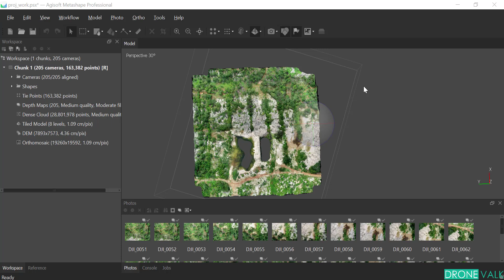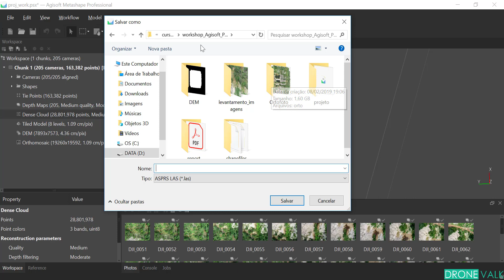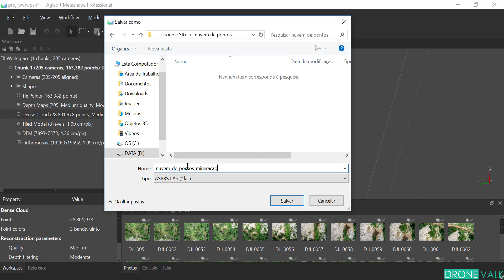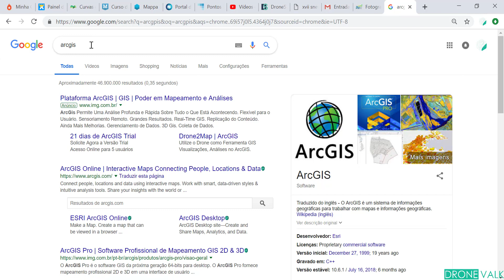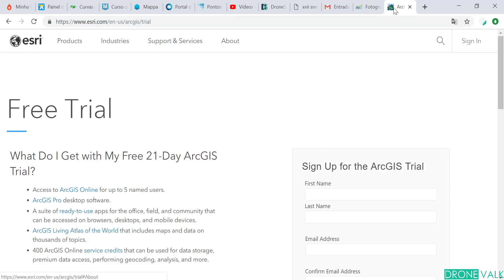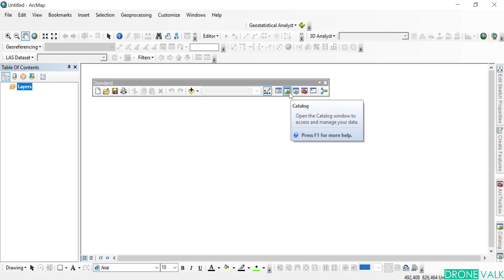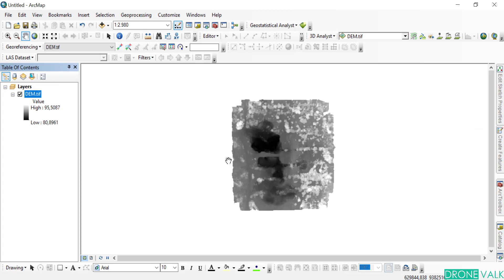Minicurso de Drone e SIG P01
Faaaaala galera tudo bem?

É uma grande satisfação pra mim trazer um minicurso tão querido e de tamanha qualidade para vocês.
Pensamos em ter um conteúdo gratúito que pudesse colaborar com todos que desejam, mas ainda não conhecem um pouco do potencial de entrega de dados produzidos com Aerolevantamentos.

Muito se fala na utilização dos dados na topografia, na engenharia, na agricultura, mas será que só existem essas possibilidades?
E a entrega dos dados cartográficos mais simples?

Bom, nós trouxemos nesse minicurso 2 possibilidades a mais, ou 3.

A entrega dos dados mais simples com um layout fundamental para entrega de projetos, independente da área;

Uma abordagem bem simples mas fundamental para aplicação em mapeamentos geológicos;

Uma ideia do que podemos fazer com mapeamento costeiro e evolução de linha de costa.

E temos mais, muito mais conteúdo de forma mais detalhada em nossos cursos, mas este, com toda certeza, abrirá sua mente às possibilidades. Pelo menos foi pensando nisso que produzi esse material.

Os dados para download estão associados a seu cadastro em nosso site e os dados seguirão abaixo. Desejamos um minicurso maravilhoso, se for do seu interesse deixa seu número e adicionamos você no whatsapp para conversarmos melhor em nosso grupo. Forte abraço.

Vamos as outras informações:

Para ter acesso ao material da prática do programa, você deverá clicar no link a seguir e se cadastrar em nosso site, na aba Minicurso e Workshop.
Ao se cadastrar, você receberá um link de acesso ao material para download.

Estaremos aqui sempre que precisarem e sempre que possamos ajudar e agradecemos pela confiança e inscrição em nosso minicurso.

Pedimos que sigam nossas redes sociais que estarão abaixo e que assinem nosso canal no youtube pois sempre teremos material para compartilhar com nossa lista VIP (vocês) e alguns com público em geral, que vocês só saberão inscritos no canal e ativando as notificações.